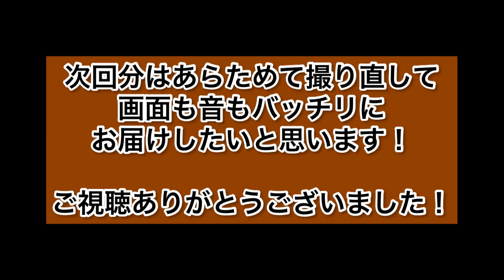【逆転裁判3】最後イトノコ愛が爆発した調査パート【ゲーム実況】新人vtuber準備中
画面が取れてなかったため画面収録し直したら今度は音が入っていませんでした😭
実況は初見時の音声なのでご安心ください！BGMが無いと寂しいですがご理解頂けたら幸いです。個人的に今回はイトノコ回。

いつか古参で良かったと思ってもらえるような活動者になることを目標に毎日投稿を頑張っております！！

次⇒

EDに使用している楽曲
Ucchii0-うっちーぜろ-
『Gervaise,Grudge Butler』